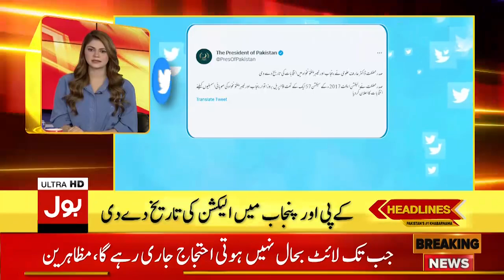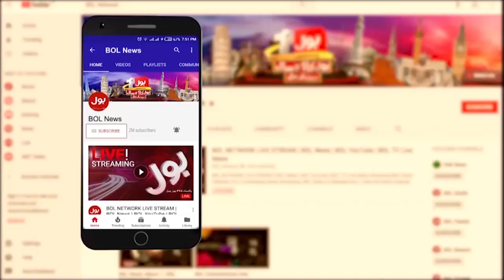Arif Alvi Big Announcement | BOL News Headlines At 4 AM | Election In Pakistan